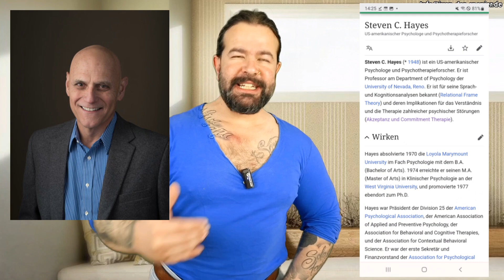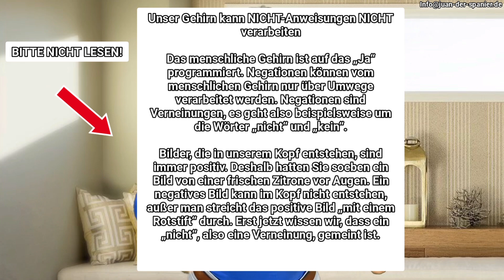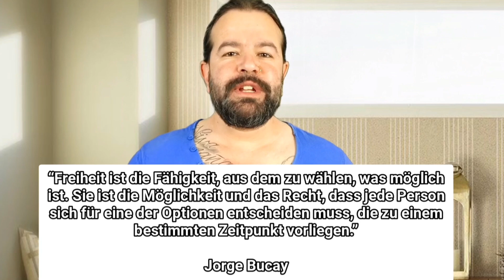Loslassen: DAS versteht (fast) jeder falsch! (So geht's)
Akzeptanz- und Commitment-Therapie (einfach erklärt)

Die Akzeptanz- und Commitment-Therapie (ACT) ist eine Weiterentwicklung der Verhaltenstherapie. Sie hilft uns dabei, Dinge, die wir nicht verändern können, zu akzeptieren, sie loszulassen und unsere Energie stattdessen dafür zu nutzen, das Leben zu gestalten, das wir leben wollen. Die Grundlagen dieser Therapieform basieren auf lebensnahen, greifbaren und gut erklärbaren Prozessen mit vielen praktischen Übungen (Beispielübungen findest du am Ende des Artikels). Die ACT ist dafür geeignet, mit allen möglichen emotionalen Herausforderungen des Lebens umzugehen.

Was hilft gegen Zwangsgedanken? Wie kann man Zwangsgedanken besiegen? Das sind Fragen, die so ziemlich jeder Betroffene sich stellt. Obwohl man sich mental wirklich bis zur Erschöpfung quält und anstrengt, die Zwangsgedanken hören einfach nicht auf. Dieses Gefühl der Ohnmacht zermürbt Menschen, die unter Zwangsgedanken leiden zusehends. Man weiß einfach nicht mehr, was man machen soll. Die Gedanken, die man so gerne loswerden will, kommen wieder und wieder. Egal was man auch versucht, sie gehen nicht weg. In diesem Artikel erhältst Du die unerwartete Antwort darauf, wie man diese fiesen Gedanken effektiv und dauerhaft loswerden kann.

Angst ist ein natürliches Gefühl, das uns normalerweise vor Gefahren und Bedrohungen warnt. Durch das Angstgefühl wird der Körper in Alarmbereitschaft versetzt. Wir beginnen, die Gefährlichkeit einer Situation und unsere Handlungsmöglichkeiten abzuwägen und geeignete Abwehrmaßnahmen zu treffen. Das können zum Beispiel Reaktionen wie Flucht, Abwarten oder Angriff sein. Ist die Bedrohungssituation vorbei, verschwindet auch die Angst.

Anders ist das bei einer Angststörung. Eine Angststörung besteht, wenn Angstreaktionen in eigentlich ungefährlichen Situationen auftreten. Die Angst steht in keinem angemessenen Verhältnis zur tatsächlichen Bedrohung. Betroffene erleben die Angst dennoch psychisch und körperlich sehr intensiv. Sie erkennen unter Umständen zwar, dass ihre Angst unangemessen oder unbegründet ist, sie können sie aber nicht ausschalten oder kontrollieren.

Die Angsterlebnisse treten immer wieder auf. Dies kann unabhängig von konkreten Auslösern geschehen oder in bestimmten Situationen oder an bestimmten Orten. Menschen mit Angststörungen versuchen dann zumeist, diese angstauslösenden Situationen oder Orte zu meiden.

In extremen Fällen können Angststörungen dazu führen, dass sich Betroffene völlig zurückziehen. Angststörungen können auch Arbeitsunfähigkeit verursachen.

Playlist Meditation zum Entspannen Playlist Historische Persönlichkeiten Playlist Depressionen überwinden WAS IST EINE PSYCHISCHE STÖRUNG? Playlist Angststörung überwinden Playlist Zwangsgedanken loswerden Playlist Psychologie im Alltag